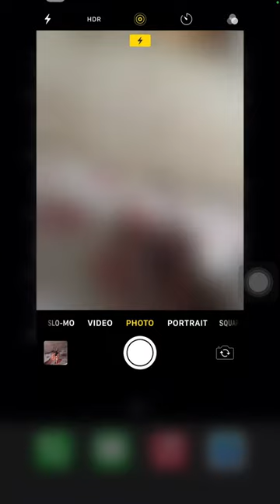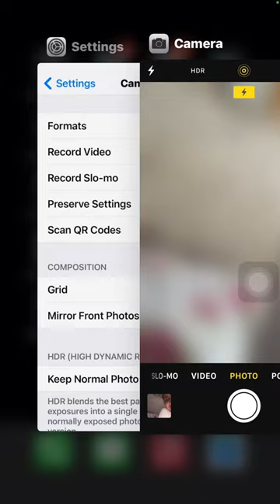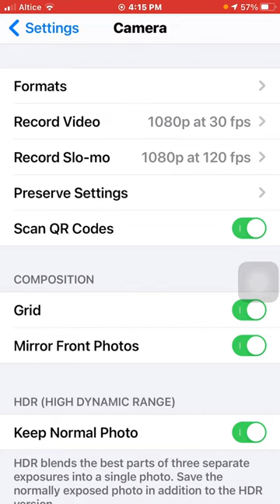Como hacer que tu iPhone tome la foto del mismo la que la tomas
con solo activar la opción mirror front photos. esta es una opción nueva que salió en el apartado de la cámara de tu iPhone. Esto te permitirá que a la hora de tomar una foto saldrá del mismo lado que tienes el objeto, y no rotara la foto para el otro lado.